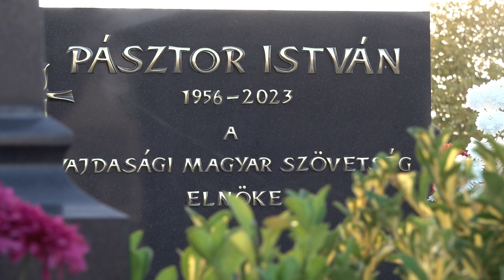Mécsesek gyúltak Pásztor István sírjánál